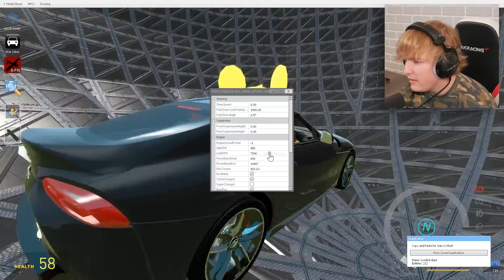Can GARTEN OF BANBAN 5 destroy my FORT?! (Garry's Mod Sandbox)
we got the 5th pack of GARTEN OF BANBAN characters today including Girl Coach Pickles, Gab Lab, Nasty Nack, Nibbler, Skelly Agni and Snappy Cow! Enjoy :)